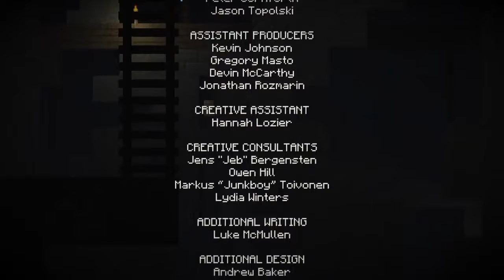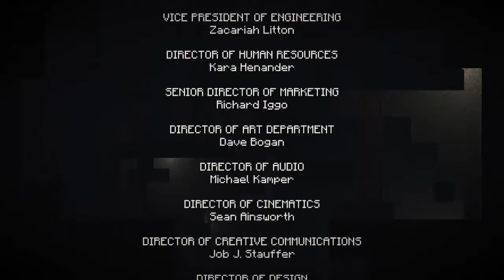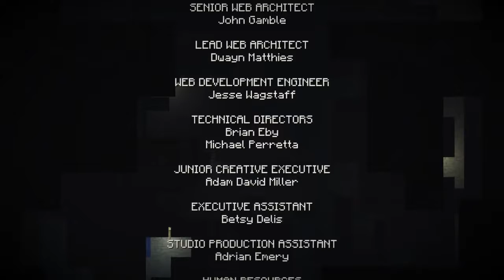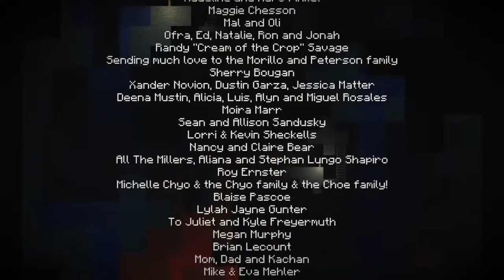Let's Play Minecraft Story Mode Episode 4 Part 6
The Defeat Of The Wither Storm And The Start Of The New Order.

Warning! Very Sad Ending!